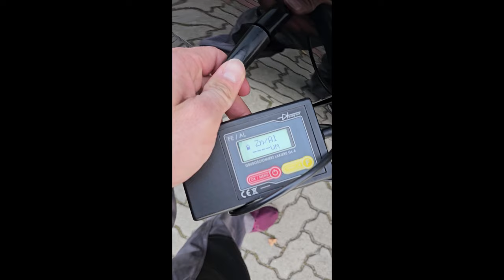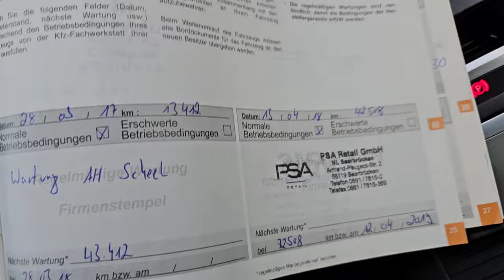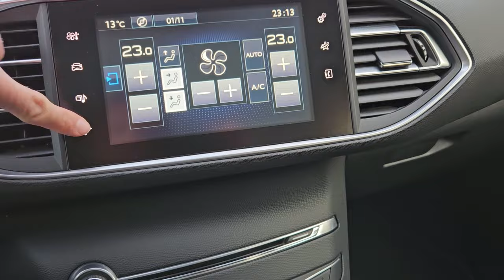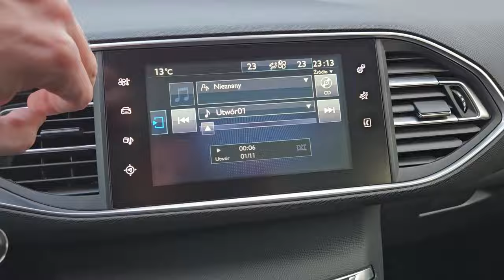Peugeot 308 T9 2.0 HDI automat